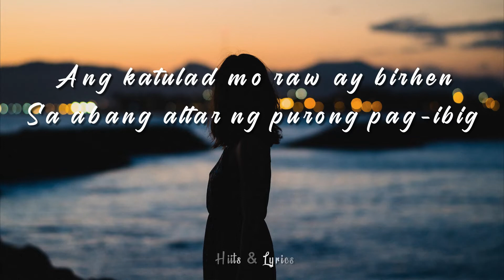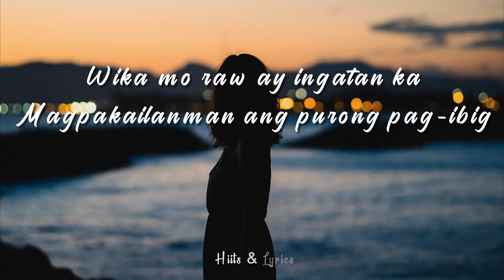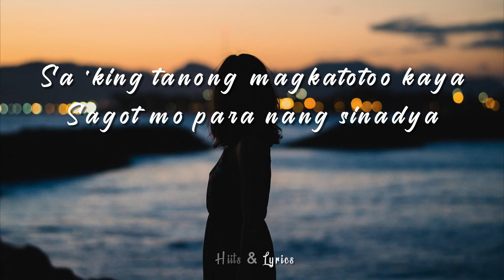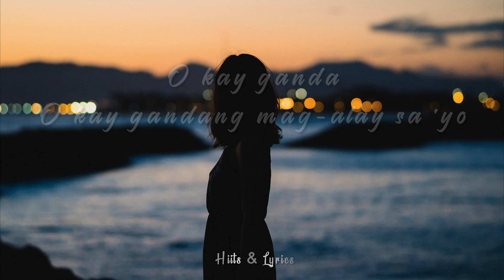BINIBINI "My Perfect You" - Jason Dy (Lyrics)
Title: Binibini
Singer/Singers: Jason Dy
Original Video: N/A

None of this music and images were created nor owned by us.

This video is purely fan-made, if you (owner of the track/background) would like to remove this video, please do not report us, and DIRECT CONTACT us via email and we will respectfully remove it.